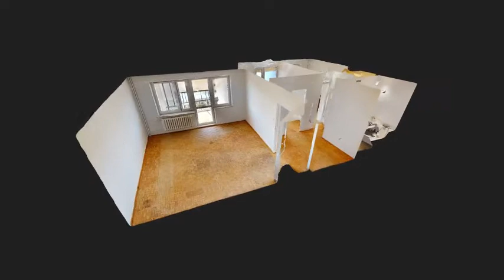Mieszkanie z widokiem na Śródmieście do własnej aranżacji. Mokotów.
⭐Słoneczny lokal przy ul. Kartaginy.

Bez prowizji! Zachęcamy do podania własnej propozycji cenowej zakupu mieszkania.

2-pokojowe, słoneczne mieszkanie na Stegnach, dzielnicy Mokotów, to doskonała nieruchomość pod inwestycję lub dla rodziny. Świetnie będzie się w nim mieszkać również parze lub singlowi, szukającemu przestronnego mieszkania.

Jeśli chcesz kupić mieszkanie na Mokotowie w okazyjnej cenie (poniżej 10 000/m2!), w spokojnej i zielonej okolicy, a jednocześnie mieć wszędzie blisko, to dobrze trafiłeś!

🏡🌳 MIESZKANIE
Na 48 m2 znajdują się:
Salon, oddzielna kuchnia, Hol, Łazienka, Wc, Sypialnia

Wnętrze możesz urządzić po swojemu - mieszkanie wymaga remontu. Istnieje możliwość samodzielnego zaaranżowania przestrzeni i wydzielenia dodatkowej sypialni. Do mieszkania przynależy duża loggia oraz piwnica. Nieruchomość znajduje się na 11 piętrze, w 12-piętrowym bloku z 1976 roku. Pełna własność z księgą wieczystą. Budynek po remoncie. Czynsz 370 zł. Możliwość parkowania samochodu na zamkniętym parkingu zewnętrznym.

🚇🏆 OKOLICA
W bliskiej odległości znajdują się:
Żłobki, przedszkola, szkoły. Liczne sklepy i punkty usługowe, m.in. Sadyba Best Mall, Galeria Mokotów, przystanki autobusowe, Metro Wilanowska, Plaża Jeziorko Czerniakowskie, Park Dolinka Służewiecka, Park Arkadia, Wybieg dla psów i fontanny na Stegnach.

O SONARHOME
Na rynku działamy od 2017 roku, gromadząc i aktualizując dane dotyczące cen nieruchomości w Polsce. Na ich podstawie budujemy katalog cen mieszkań i bezpłatne narzędzie do wyceny, działające w oparciu o zaawansowane algorytmy sztucznej inteligencji. Każdego miesiąca generujemy ponad 25000 darmowych wycen. Jako pierwsi wprowadziliśmy na polski rynek nieruchomości usługę iBuyingu, która umożliwia szybką i bezpieczną sprzedaż mieszkania w 7 dni. Oprócz usługi iBuyingu, właścicielom mieszkań oferujemy pomoc w znalezieniu kupujących i w sprzedaży mieszkania na wolnym rynku. Do rynku nieruchomości podchodzimy kompleksowo, dlatego chcemy wesprzeć Cię w całym procesie sprzedaży i zakupu mieszkania, także w załatwianiu wszystkich formalności.

SonarHome S.A.